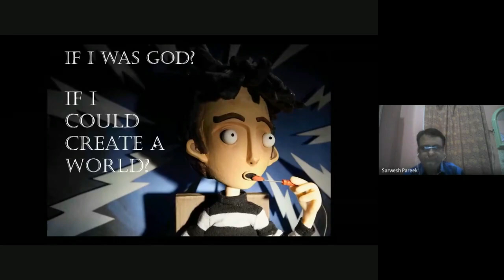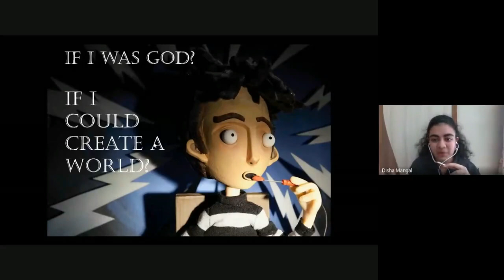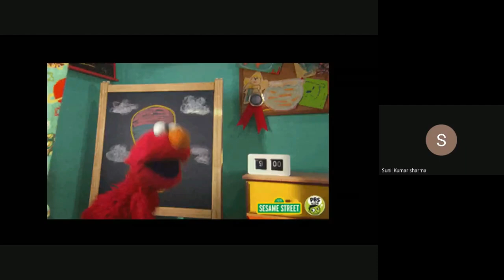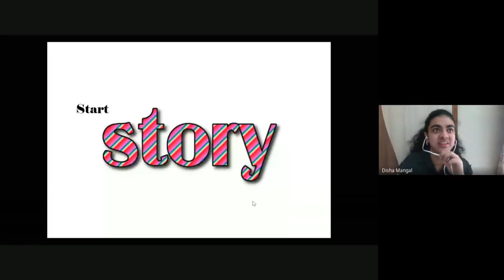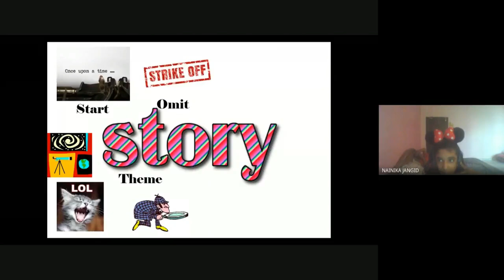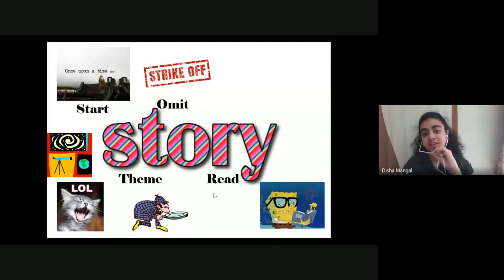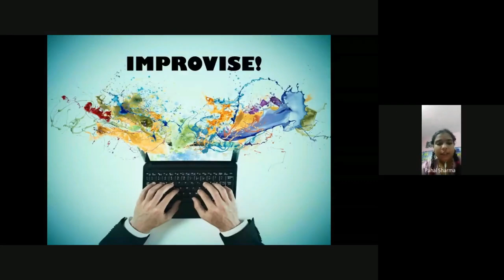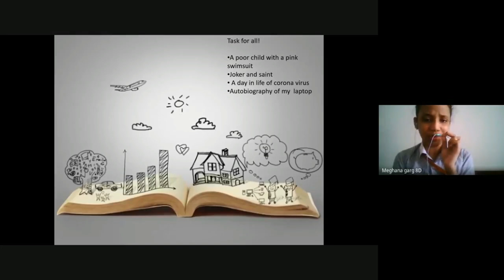Creative Writing Workshop on Story Improvisation by Disha Mangal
The young talented minds bloomed with amazing ideas during the Story Improvisation Workshop conducted on 15 September, 2020 by DISHA MANGAL(ALUMNUS, BVBVPN) an award winning story writer, and novelist. The energizing imaginative thoughts poured in by students of Class VI-VIII revealed that young minds whenever ignited could fill everything with their power of creativity. The session aimed to teach students write stories and make characters come alive on paper. They enjoyed every bit of the workshop and the over whelming response proved their interest in honing this skill.